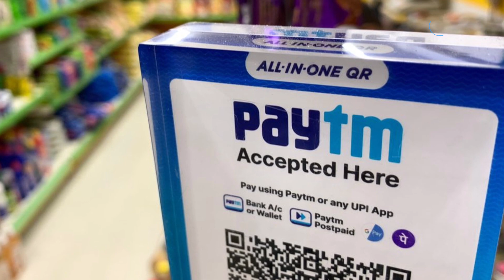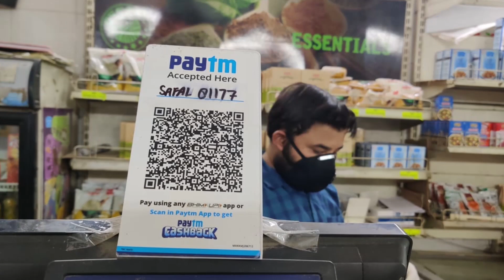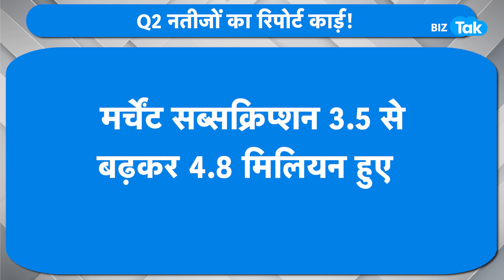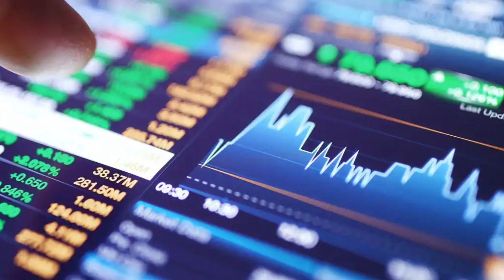कल Share Market में Paytm दिखाएगा दम, कैसा है Paytm का हाल-चाल? | BIZ Tak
On a sequential basis, the September FY23 quarter loss by One 97 Communications narrowed from Rs 645.4 crore loss recorded in Q1FY23.